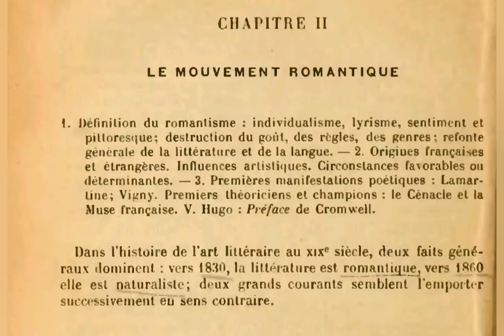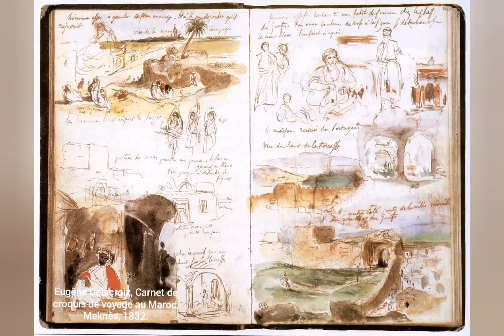Néoclassicisme et Romantisme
L'art au XIXeme siècle : les mouvements du néoclassicisme et du romantisme, ainsi que la tendance commune aux deux mouvements, l'orientalisme.
Analyse d'une œuvre du peintre romantique "Femmes d'Alger dans leur appartement" peint par Eugène Delacroix en 1833, inspirée d'un de ses voyages en Algérie.